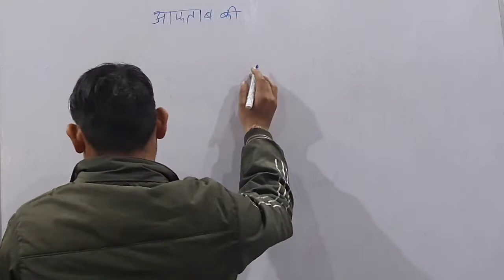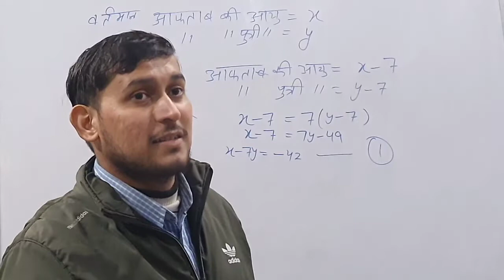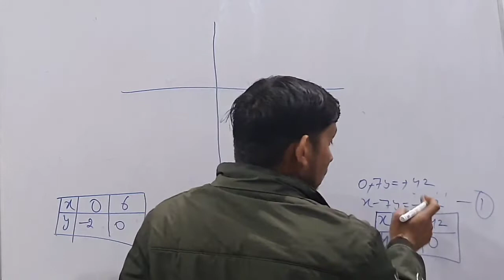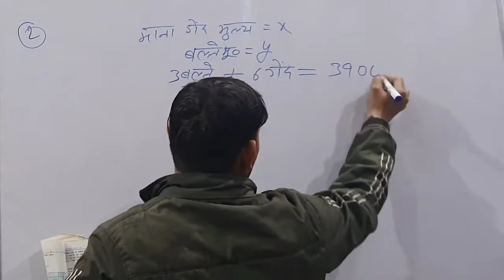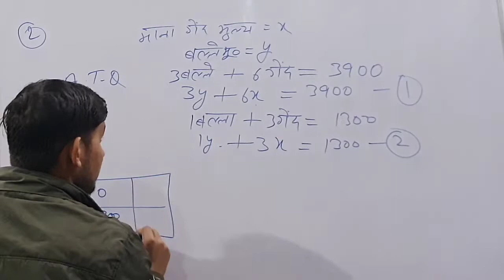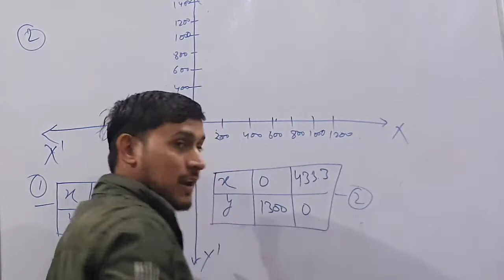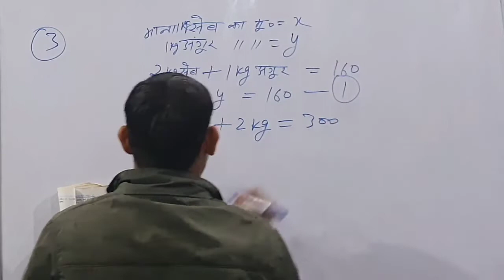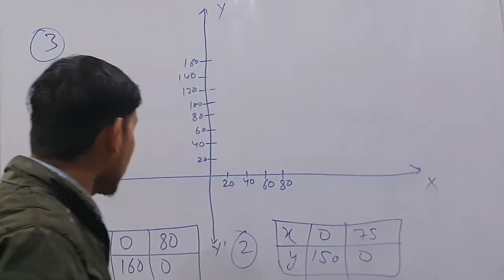Class 10 maths chapter 3 Exercise 3.1 question 1 in hindi। Q1 to Q3